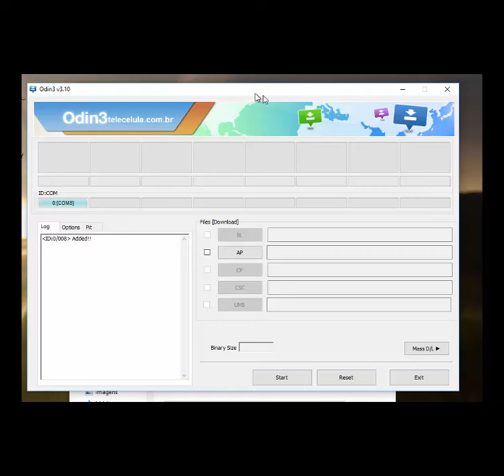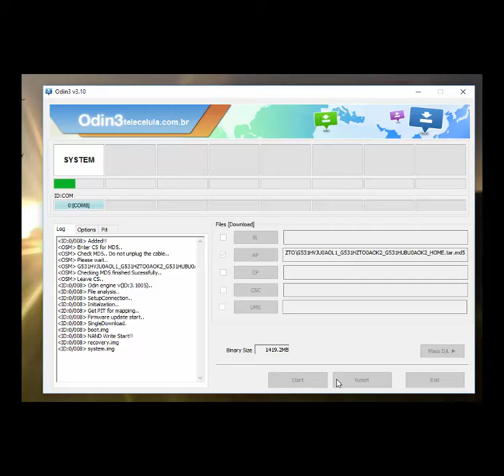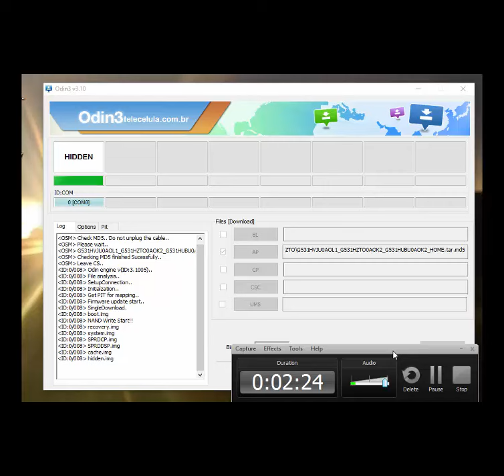g531 via odin com link do arquivo